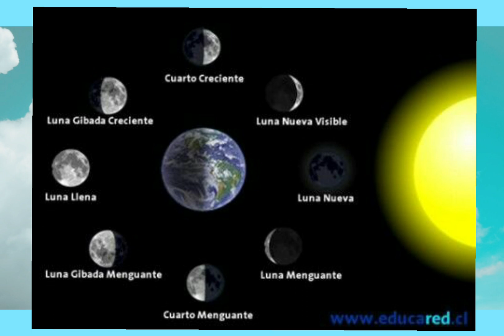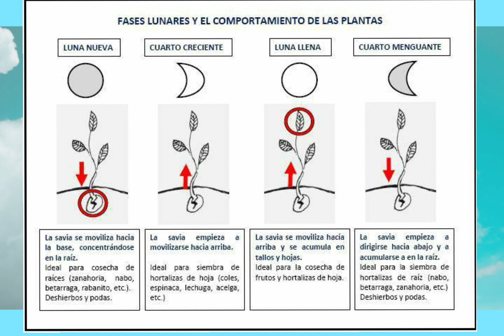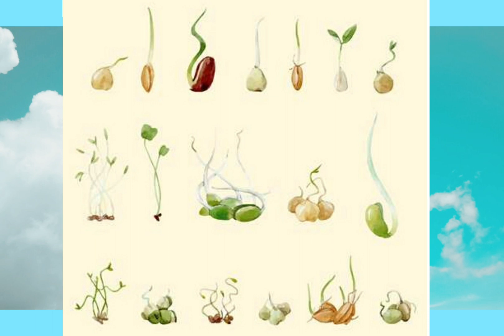ESCUCHAR ACTIVIDAD 3 - SEMANA 6 - PLAN APRENDAMOS JUNTOS EN CASA - ELEMENTAL...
Vamos a descubrir las fases de la luna y la importancia de esta en la agricultura. Ademas observaremos de manera directa la germinación  de un planta, es decir de semilla a  raiz y luego a planta. Graficamos este proceso en una hoja y esta será nuestra evidencia.